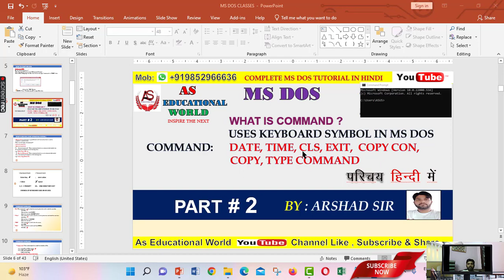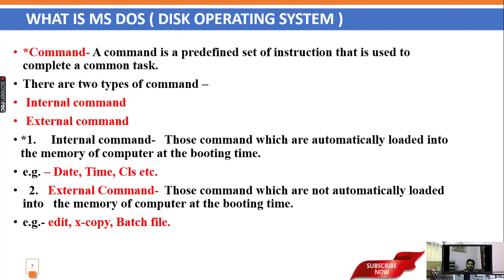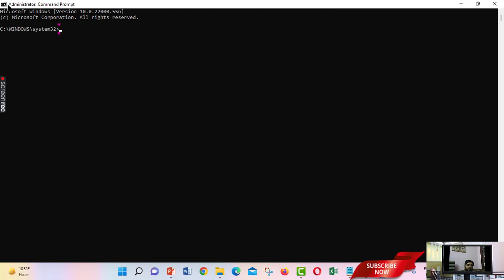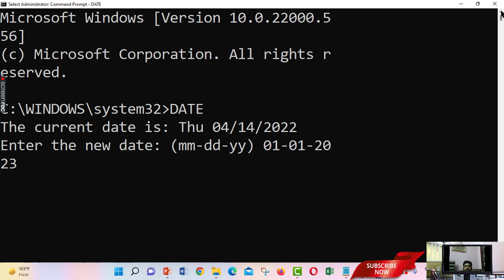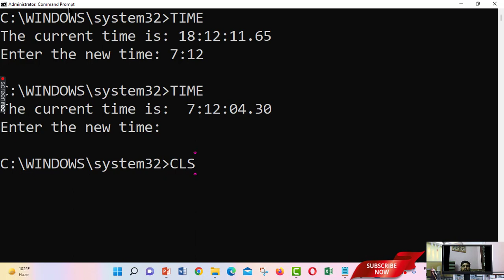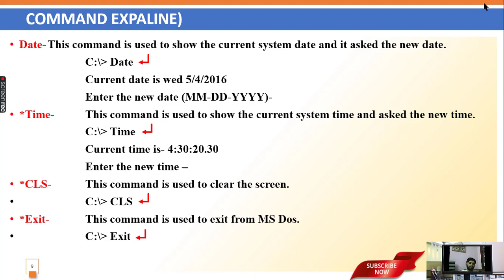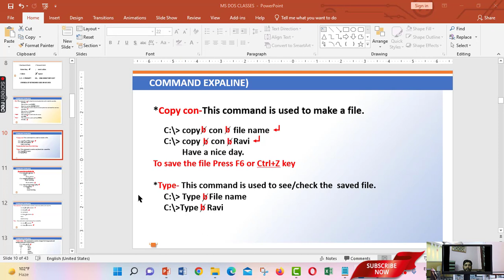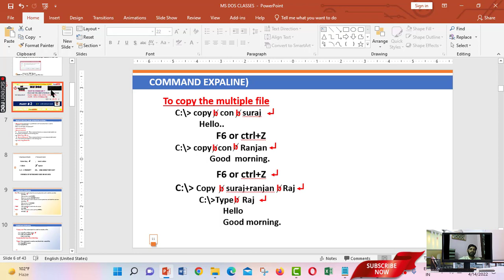MS DOS TUTORIAL II HOW USES COMMAND - DATE, TIME CLS, EXIT , COPY CON, TYPE & COPY II ARSHAD SIR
# MS DOS TUTRIAL IN HINDI
# HOW TO USES OF COMMAND  DATE, TIME, COPY CON, EXIT, COPY AND TYPE COMMAND
# HOW TO SET DATE & TIME WINDOWS 11
MS DOS INTERNAL COMMAND
# Copy con Command
# Type Command
# EXIT Command
Time Command
Date Command